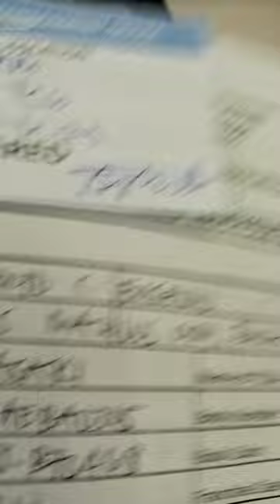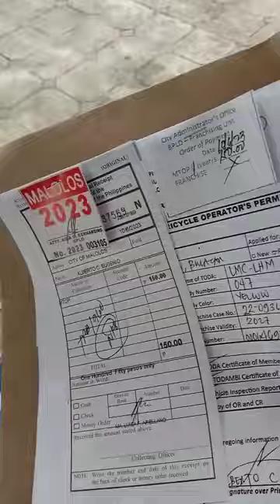renew ng tin plate😍